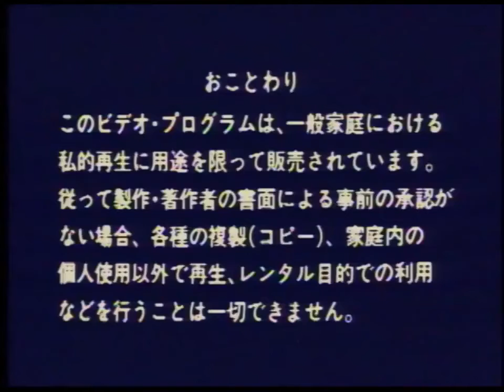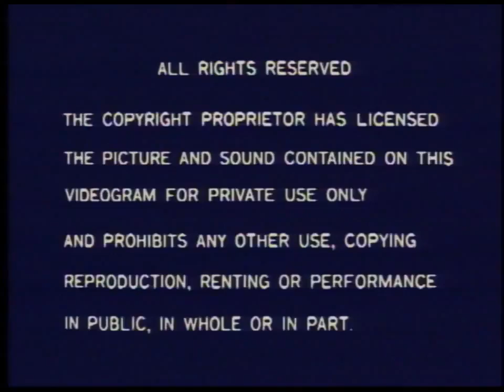Scramble Formation スクランブルフォーメーション